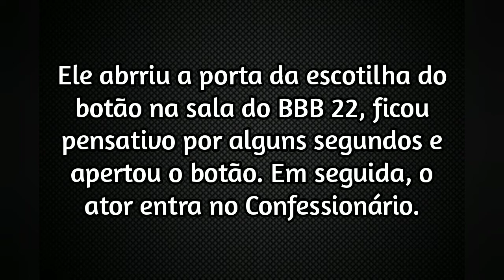Tiago Abravanel Aperta o Botão e Desiste do BBB22 | Big Brother Brasil 22